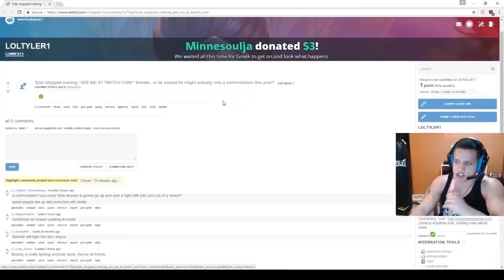TYLER1 PLAYS SCRAP MECHANIC WITH GREEKGODX [2017]